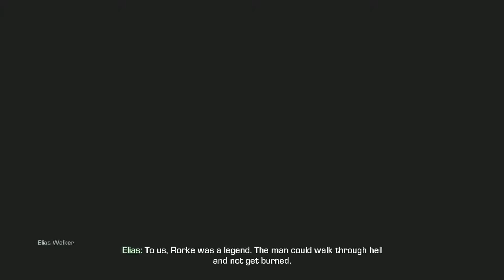Call of Duty Ghost: Walk-Through Part 6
sorry for part 5 for being so crappy. Blame fraps for the video